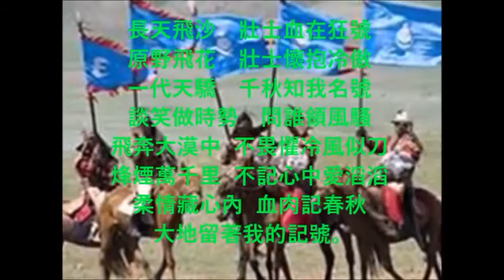老方~~好歌介紹~~問誰領風騷(粵語歌) 老方+靜茜 合唱.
老方~~好歌介紹~~問誰領風騷(粵語歌).這是一首無線劇集"成吉思汗"的主題曲, 由羅文及甄妮原唱,是一首十分好聽的合唱歌.現在是由老方和網上歌手"靜茜"合唱,並再次上載給大家收聽收睇, 謝謝捧場!